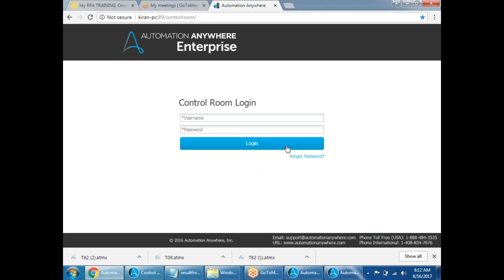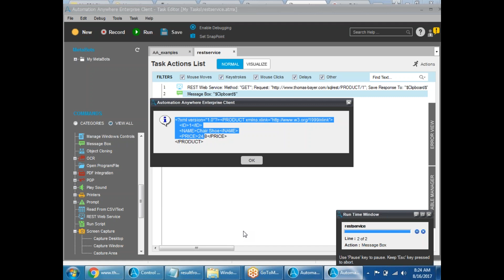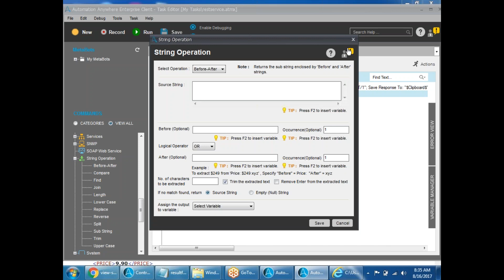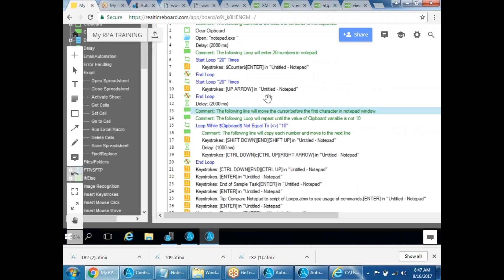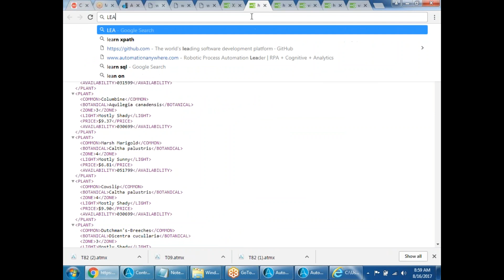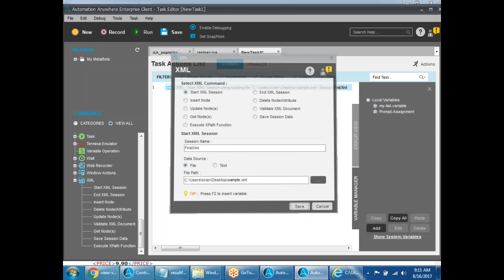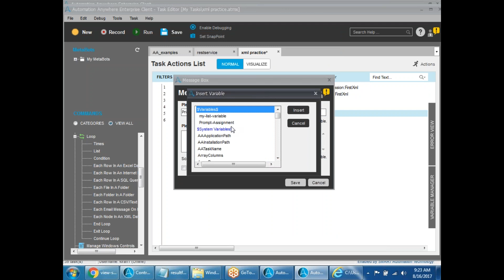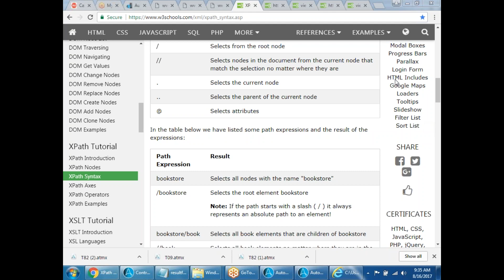RPA AA XML CLASS